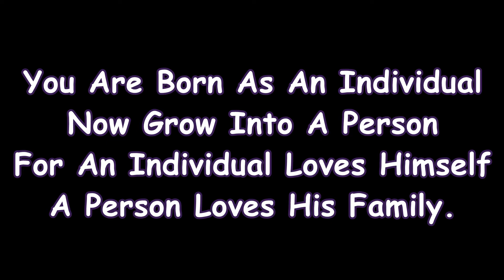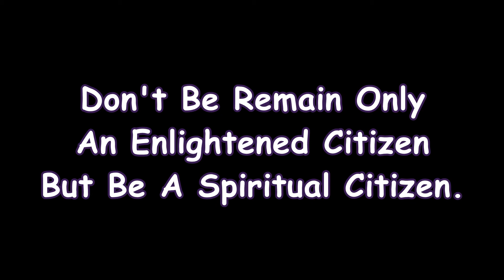Wanted Real Citizens | Don't Be Remain Only A Citizen But Be A Spiritual Citizen | Silence Worlds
Namaste My Dear Brothers My Dear Sisters My Dear Friends Welcome All
MOTO : Silence, Power, Peace, Purity, Patience, Love, Freedom, Truth, Happiness, Courage, Health, Understanding Religions, Strong Thought Process and Powerful Words, Learning and Sharing,  Meditation, Wisdom, Brotherliness, Vegetarianism, Understanding Everyone, Forgiveness, Emptiness, Holiness, Helping, Working, Service, Cleanliness, Planting Tree's, Organic Farming.

VISION : We Introduce Silence Worlds Which is Already Within Everyone.We Always Silent Innerly But Not Outside, Silence Worlds Awakens Everyone, It Welcomes Everyone Who Want to Live as A Real Being, Being Good and Doing Good To Everyone, For This We Don't Need Money. Silence World Creates Joyful, Peaceful and Powerful Persons and Powerful Society. We Don't Need Money For Become a Peaceful and Joyful Person But We Need Good Ways and Good Thoughts and Good Habits, Here Silence Worlds Creates All Good Ways and Practice All Good Ways and  Follows All Good Ways, We Can Achieve Everything Through This  Simple, Meaningful and Powerful  Ways, We Can Solve Anything With Our Strong Mind. We Do Our Jobs And Also Work For This Silence World. Silence World Will Make Powerful Farmers, Powerful Youth, Powerful Soldiers and Powerful Society.

silenceworlds.com # Padala Bhudevi - Achieved THE NARI SHAKTI PURASKAR, The India's Highest Women's Award.